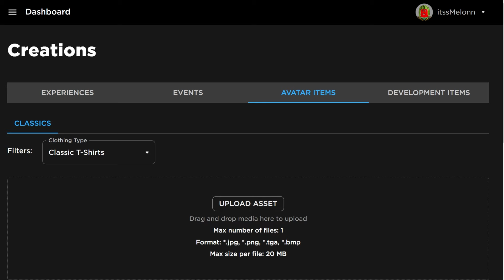*NEW* WORKING ALL CODES FOR Arm Wrestle Simulator IN 2024 APRIL ROBLOX Arm Wrestle Simulator CODES